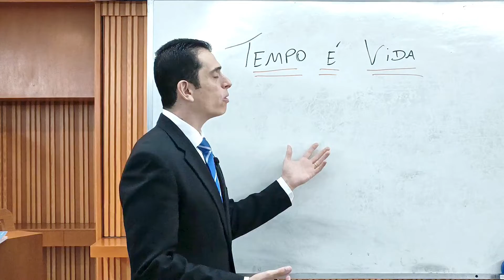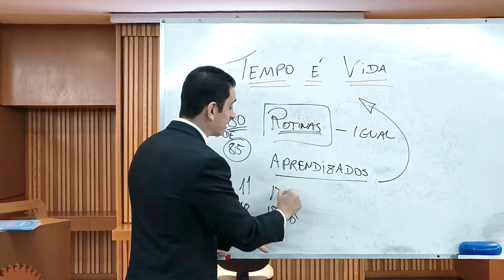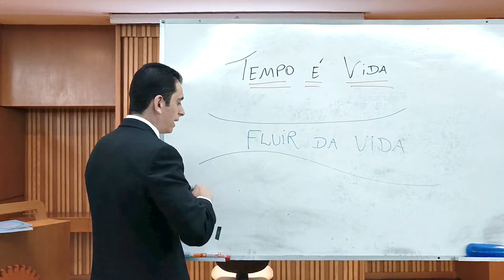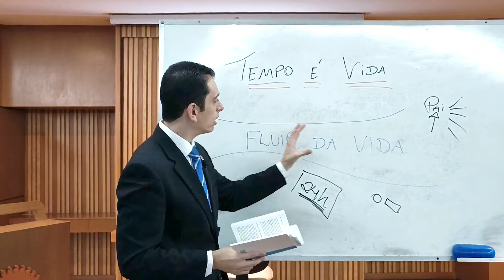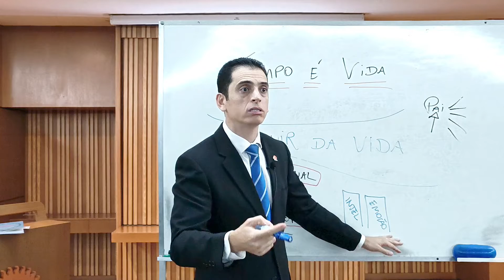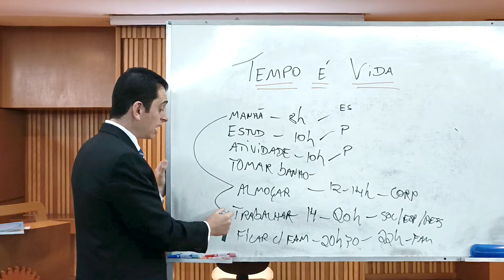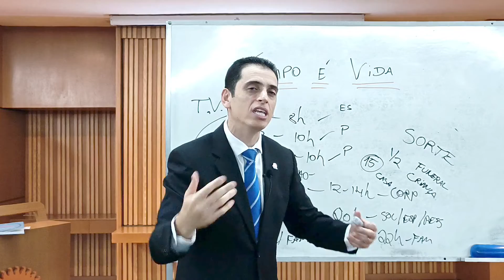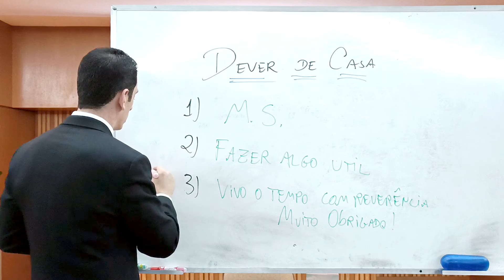Tempo é vida (12/12/2022) - Shinsokan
Na palestra desta noite no canal do Shinsokan, o preletor João Ricardo abordou o tema: “Tempo é vida”.

► Livro Texto – A Cartilha da Vida – vol 2 – cap 11

► Livro – Sutra Sagrada A Verdade em Orações - Vol 2 – Oração para abrir a porta da inesgotável mina de tesouros de Deus  – pg 67

- Viver com intensidade não quer dizer viver de forma radical, mas sim viver seu dia a dia de forma valiosa;
- O crescimento é eterno, nunca acaba, não importa se está encarnado ou desencarnado;
- Pessoas que não crescem são pessoas que não utilizam bem o tempo;
- A pessoa que não tem tempo valoriza o tempo que tem, administra tudo o que está a sua volta;
- Já a pessoa que tem tempo de sobra, acaba não dando conta de fazer o que precisa ser feito por falta de tempo;
- Este mundo possibilita o crescimento pessoal pois aqui você irá aprender, quer queira ou não;
- A vida é o momento em que se aprende tudo o que precisa para alcançar novos patamares espirituais;
- Quem não progride acaba se perdendo na vida pois elas se perdem ao não cuidar do tempo;
- O acomodado desperdiça o tempo o esforçado corre atrás e tende a superar os obstáculos;
- o crescimento deve ocorrer nas cinco áreas da Vida – Espiritual, Pessoal, Familiar, Financeira e Social.

Dever de casa 🏠
1. Praticar a Meditação Shinsokan todos os dias sem falta;
2. Fazer algo útil para vivificar o seu tempo;
3. Vivo o tempo com reverência. Muito obrigado!
    (Repetir 300 vezes por dia)
MUITO OBRIGADO!

Gostou do vídeo? Sabia que quanto mais curtidas um canal ou um vídeo tiverem, maior é o número de pessoas que passam a receber a sugestão de conhecer o canal do Shinsokan? Nos ajude a divulgar os ensinamentos da Seicho-No-Ie!😊